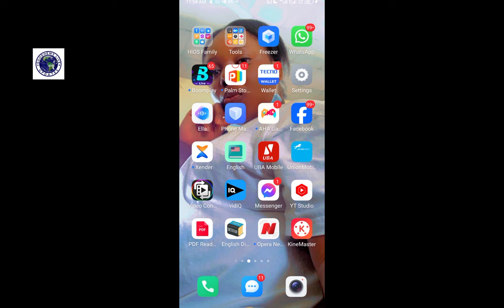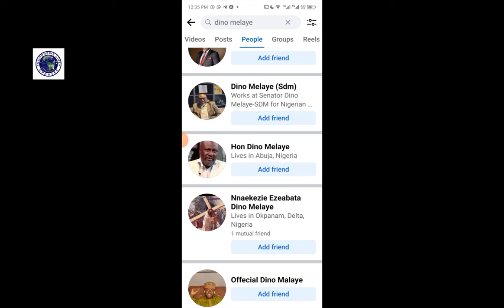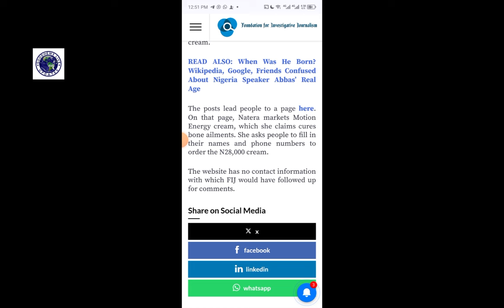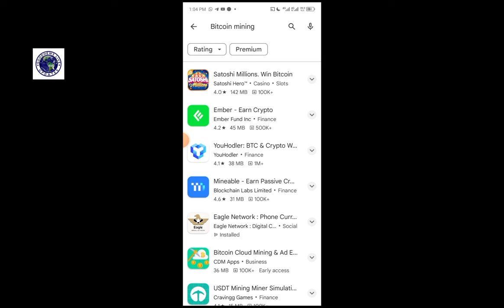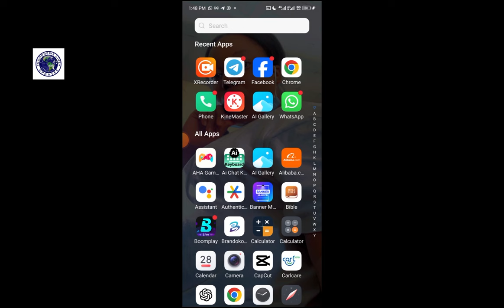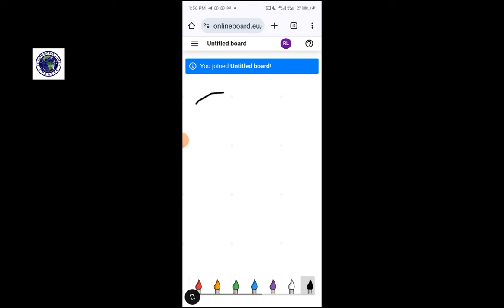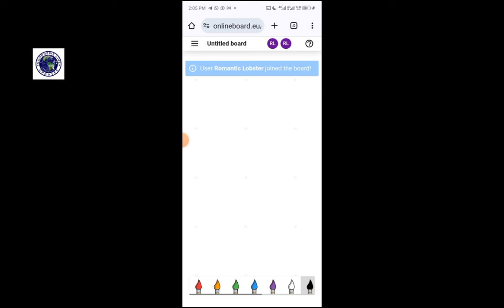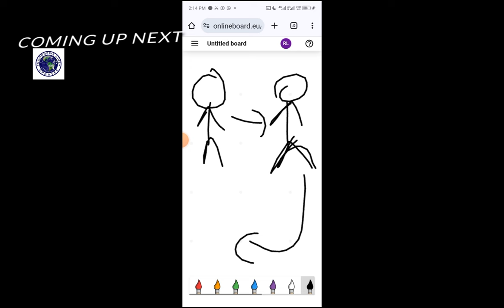14 Ways You Might Get Scammed Online In 2024 (without knowing )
51 educative minutes of unveiling the latest tactics scammers are using to exploit gullible people online in 2024... in 14 mind-blowing ways!

In this video, we'll dive deep into the intelligent methods scammers deploy to deceive and defraud people and businesses, we would arm you with tactical knowledge to navigate the online space securely. From phishing attacks, to make money online fraud, Romance scams, business email compromisations, credit card fraud, car warranty scams, betting scams like Sportybet, online extortion, cash app scams..etc. we will expose all the red flags and equip you with practical safety measures to stay one step ahead of these bad guys.

You are going to learn all the latest tactics of Big scammers in 2024 in this video

Your comments will all be responded to as soon as they are seen.